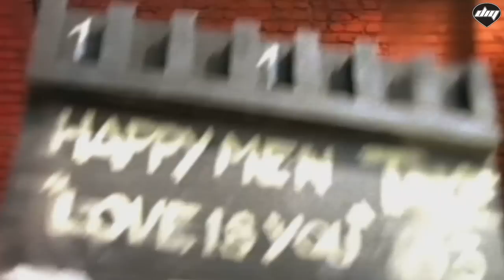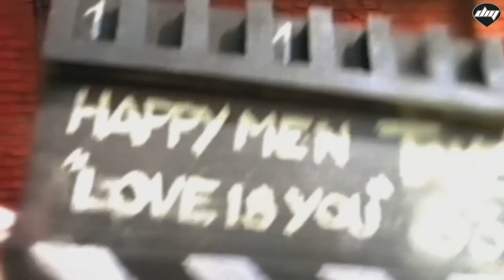HAPPYMEN - Love is you [Official video HD]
When I think of you I fly
And I hope you'll never tell me lies
I hope you will be mine

I will always think of you
In the way that lovers do
And I feel I'm falling in love with you
Your love so deep and true

Lyrics by: Moroldo Massimiliano
Published by: Wise Music Italy S.r.l., Mollyville Publishing S.r.l.